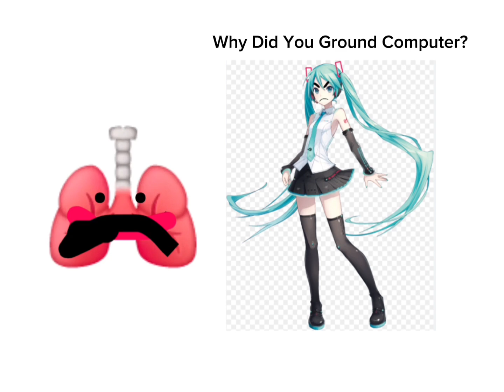Gets Grounded Add Round 5